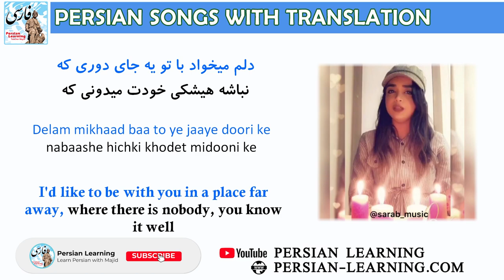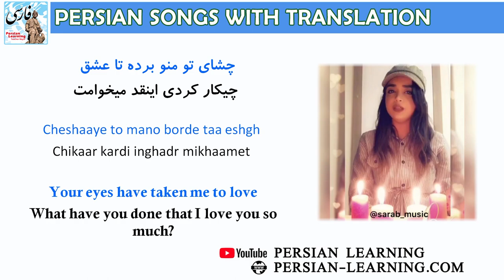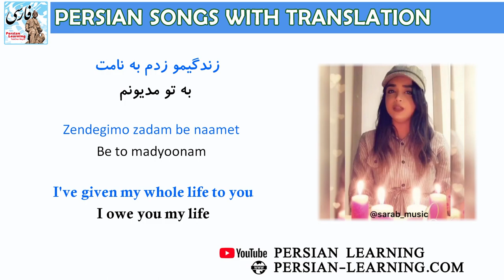Persian/Farsi Songs with English Translation - Ghamet nabashe, Sarab Music (Mehrdad Jam)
Enjoy Persian songs with Farsi and English subtitles. It helps you improve your Farsi and also understand the meaning of the song.
Song: Ghamet nabashe  غمت نباشه
Cover song: Sarab.Music سراب موزیک
Original song: Mehrdad Jam  مهرداد جم

دلم میخواد با تو یه جای دوری که نباشه هیشکی
خودت میدونی که الهی کور بشه نبینه اونی که عشق میون مارو
اگه دلت بخواد بری نمیذارم اصلا عشقم زوریه
نمیشه که از من دل بکنی بری از همه تو سری ببین کار خدا رو
غمت نباشه من عاشقتم حواست به عشقت باشه یه کم
کاریت نباشه تو فقط بخند با تو مجنونم
چشای تو منو برده تا عشق چیکار کردی اینقد میخوامت
زندگیمو زدم به نامت به تو مدیونم
از تو دور بمونه چشای بد اون نگاهت همه رو دیوونه کرد
ضربان دلم با تو رو صد نفسم میره واست جای رفتی زود برگرد

Yours,
Majid Olyaei
persian songs with english subtitles, persian songs with lyrics translation, farsi songs with subtitles, farsi songs with lyrics in english, farsi songs with translation